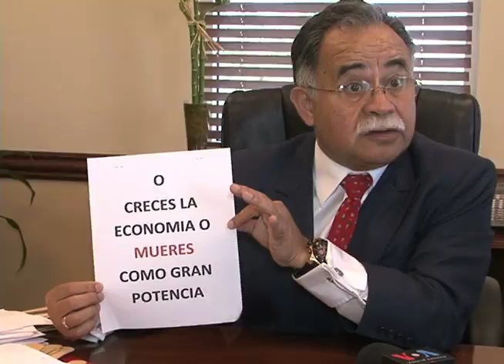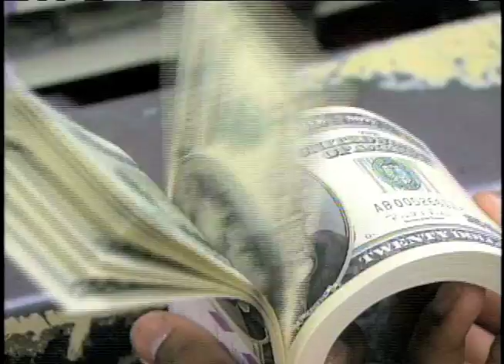Nuevas medidas economicas del presidente Obama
TRAS LA RUEDA DE PRENSA EN LA CASA BLANCA QUEDA CLARO QUE LA PRINCIPAL TAREA DEL EQUIPO DE CAMPANA DEL PRESIDENTE BARACK OBAMA SE CENTRARA EN EVITAR QUE ESTADOS UNIDOS ENTRE EN LA PEOR RECESION ECONOMICA DE SU HISTORIA.